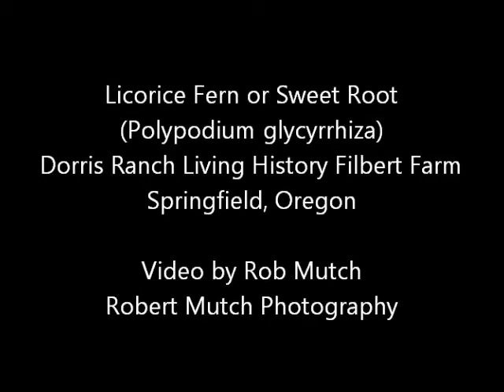Licorice Fern (Polypodium glycyrrhiza), Dorris Ranch, Springfield, Oregon, USA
Field video of Licorice Fern (Polypodium glycyrrhiza) taken while photographing at Dorris Ranch, Springfield, Oregon, USA. See my complete online collection of photos (stock photos) at Photoshelter

  Subject: Licorice Fern (Polypodium glycyrrhiza)
  Location: Dorris Ranch Living History Filbert Farm, Springfield, Oregon, USA
  Ecoregion/Ecosystem: Willamette Valley Ecoregion

ABOUT ROB